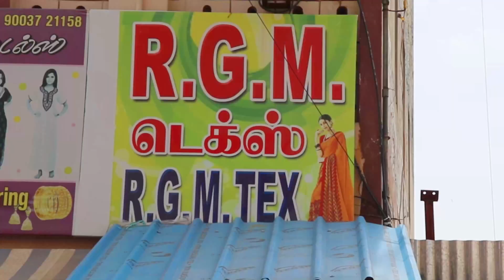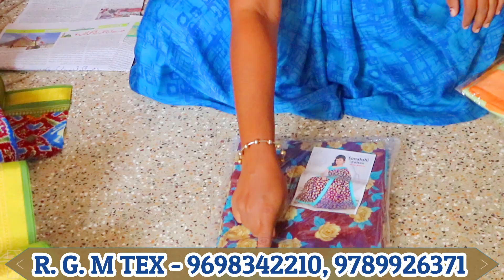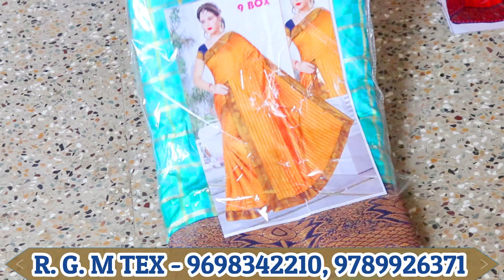60 ரூபாய் முதல் சேலைகள்/குறைந்த விலை அதிக லாபம்/ தீபாவளி கலெக்சன்ஸ்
SHOP ADDRESS